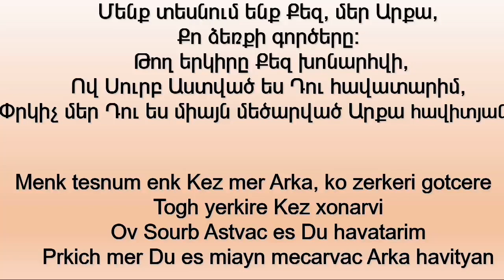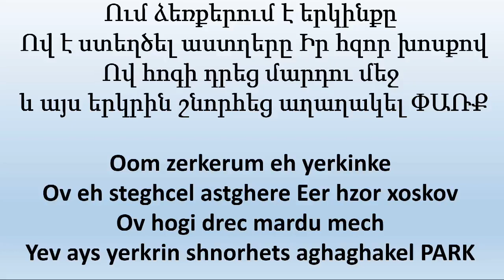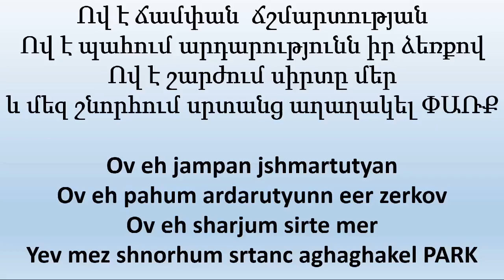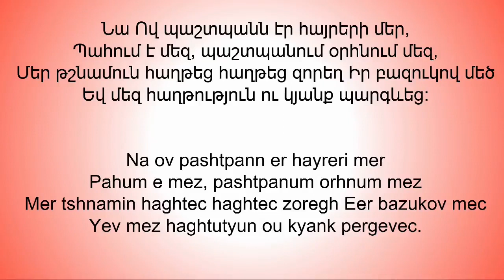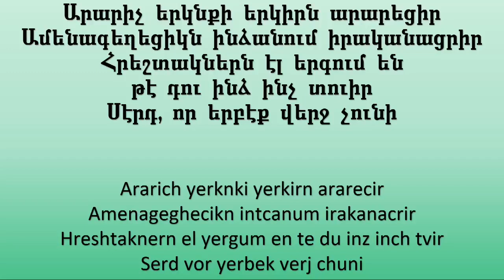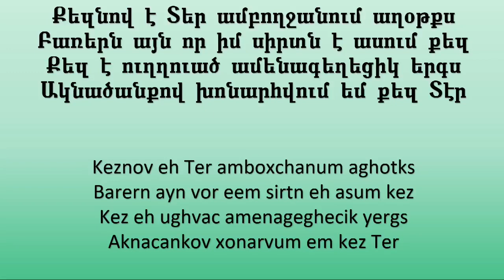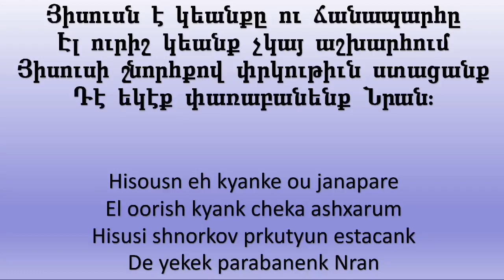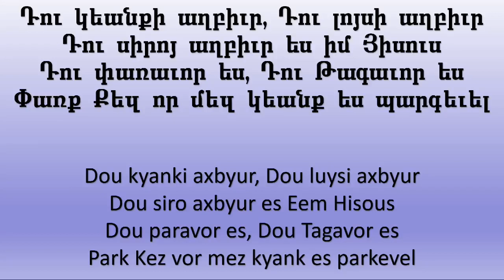Քրիստոսի սեր | Rev. Hendrick Shahnazarian | 7/9/2023 կիրակնօրյա պաշտամունք